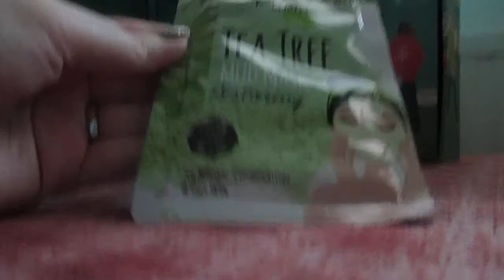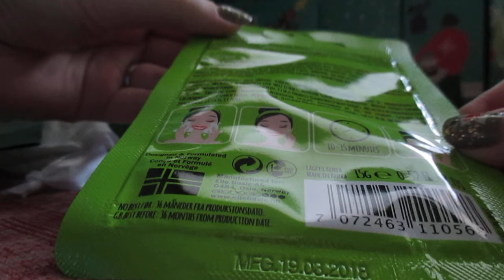Luukku 10 | Ihonhoitoa ja värikosmetiikkaa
Luukusta 10 paljastui niin ihonhoitoa kuin värikosmetiikkaakin.

The Body Shop Happy Go Lash mascara, 9 ml.
Lyko K-beauty Secrets Tea Tree Mud Mask, 15g.